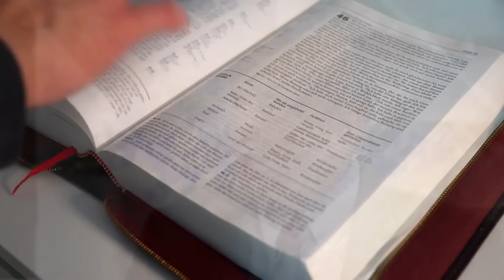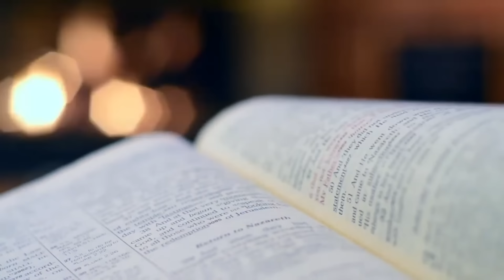Watch: What Happens In This Jerusalem Outreach - Messianic Rabbi Zev Porat Preaches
*Messianic Rabbi Zev Porat's New Book, Blood Alliance
*The Book: The Rabbi, The Secret Message and the Identity of Messiah, Go To Carl Gallups'